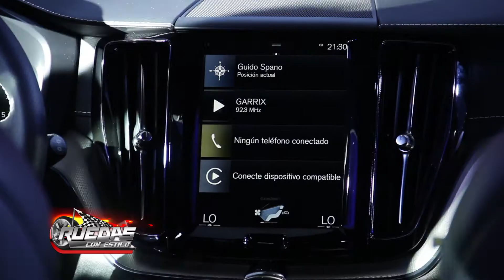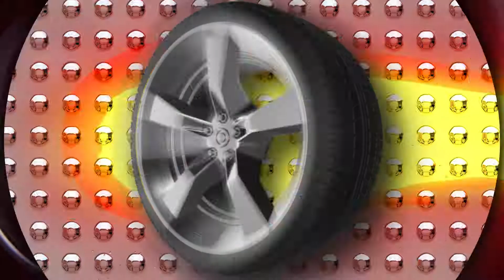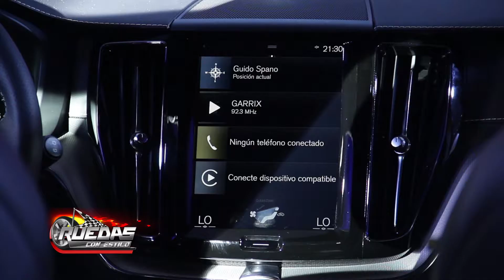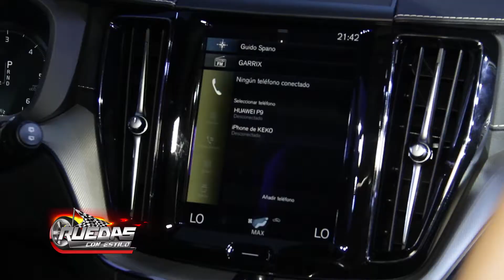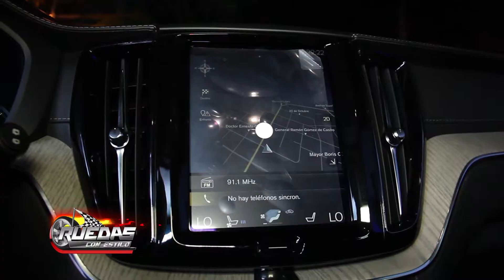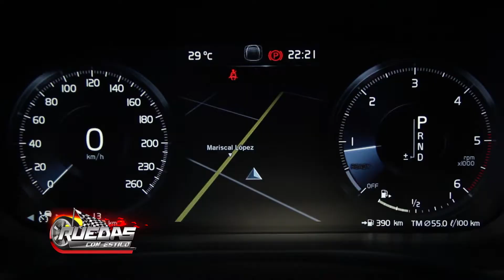RIEDER & CIA PRESENTO LA NUEVA "VOLVO XC 60", IMPRESIONANTE......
RIEDER & CIA presentó la NEW VOLVO XC 60, impresionante y lujosa camioneta de la marca sueca. disfruten las imágenes de esa hermosa noche. RUEDAS CON ESTILO. UN PROGRAMA DIFERENTE. !